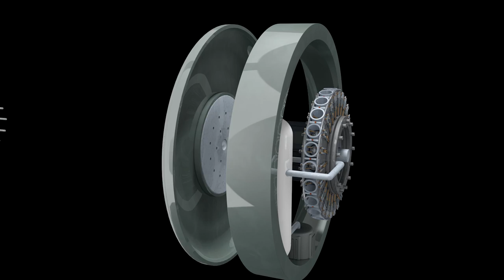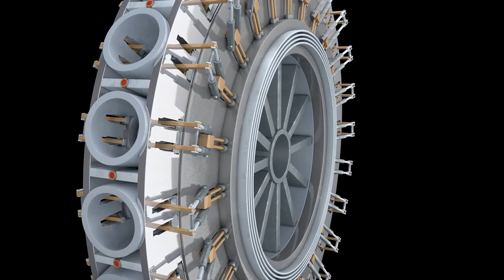Centrifugal weapon technology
Contrifugal force weapon technology

Arme à force centrifuge - Fronde

V = vitesse en m/s
Omega = vitesse angulaire en radian/sec
R= rayon en mètre
N = Nbre de tours par min.

V = R*Omega

Omega = 2*Pi*N/60

V = R*Pi*N/30

Copyright 3dl prod